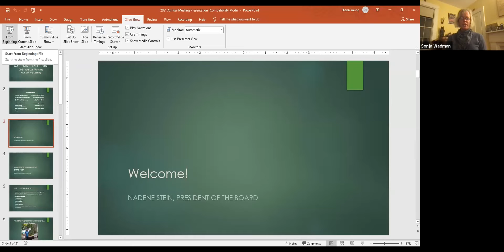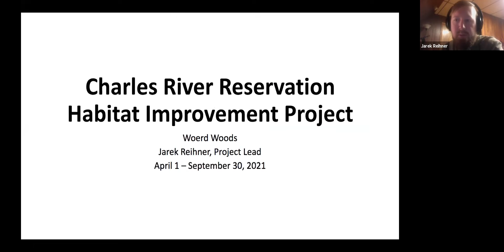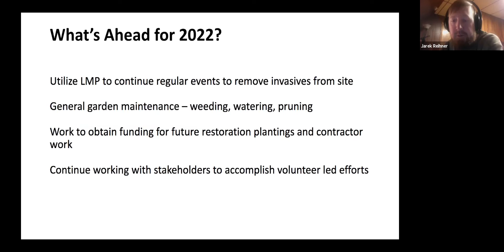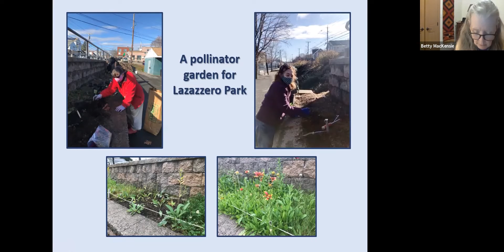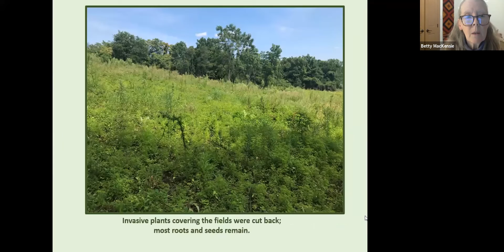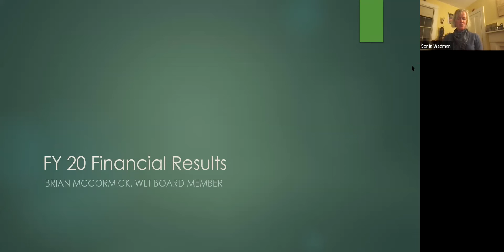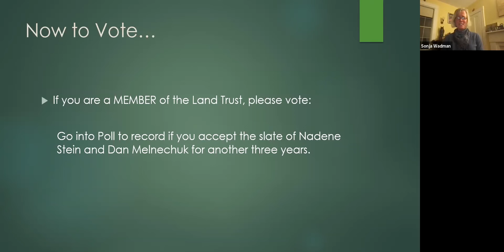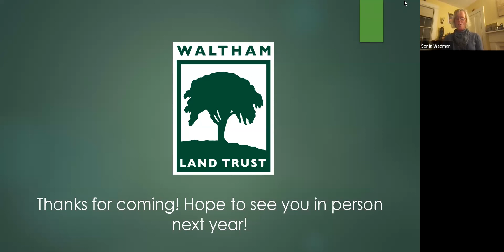Waltham Land Trust Annual Meeting 2021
Watch the Waltham Land Trust's Annual Meeting from November 16th, 2021.